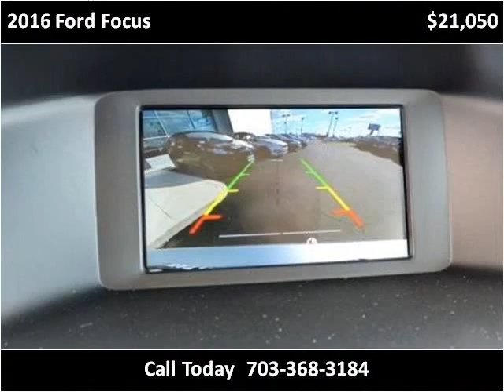2016 Ford Focus New Cars Manassas VA